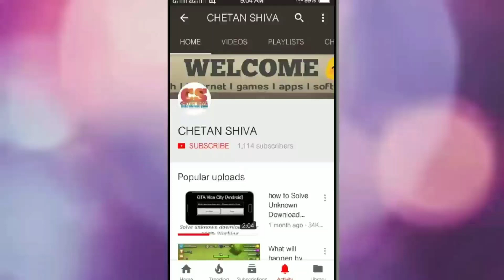PUBG MOBILE - How to Climb on the Roof of the House